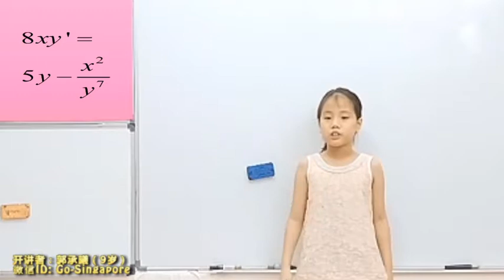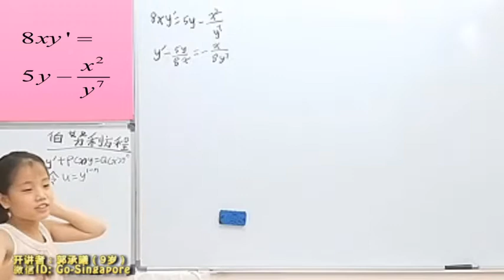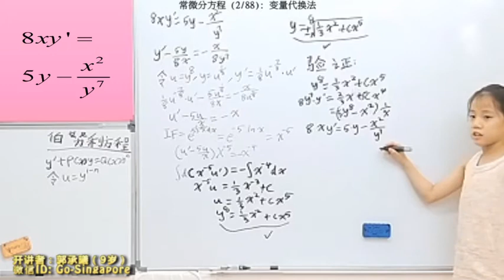9岁郭承曦用中文开讲《常微分方程》(132)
ORDINARY DIFFERENTIAL EQUATIONS PRESENTED BY GUO CHENGXI(aged 9) (132)
LECTURER:
开讲者：
郭承曦（9岁，育民小学三年级）
Wechat（微信）: Go-Singapore